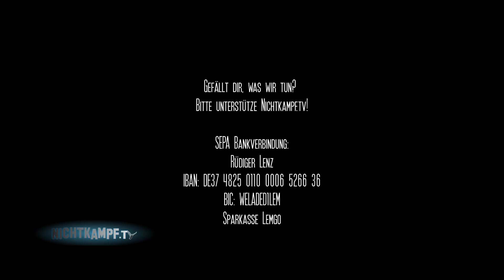Krieger des Lichts[Trailer]: Dr. Holger Strohm | Demokratie in Gefahr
Bald im Interview auf Nichtkampf.tv:

Holger Strom ist Atomkraftexperte, Bildungsexperte und war jahrelang Regierungsberater.

In diesem geht der Hauptbegründer der Idee einer "grünen Partei" auf sein neues Buch "Demokratie in Gefahr" ein und viele weitere seiner über 100 geschriebenen Werke über Umweltsünden, Atomkraft, verschiedene Menschenverursachte Missstände und Bildungschancen.

Holger Strohm beriet Olof Palme in Atom- und Bildungsfragen, woraufhin Schweden den Ausbau der landeseigenen Atomkraftwerke stoppte und ein weltweit revolutionäres neues Bildungssystem einführte, das in Skandinavien später flächendeckend eingeführt wurde und wenig später zum Vorbild für die ganze Welt avancierte.

Produktionsleitung: Rüdiger Lenz
Kamera: Haru Wunderlich
Jakob Adam

SEPA Bankverbindung:
Rüdiger Lenz
IBAN: DE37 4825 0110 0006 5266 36
BIC: WELADED1LEM
Sparkasse Lemgo